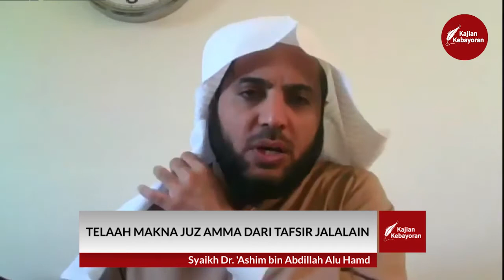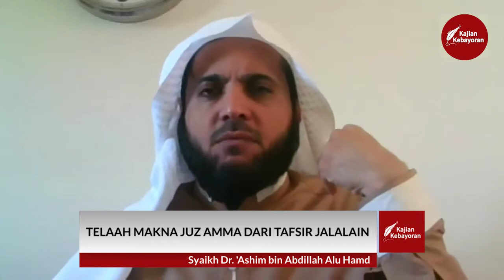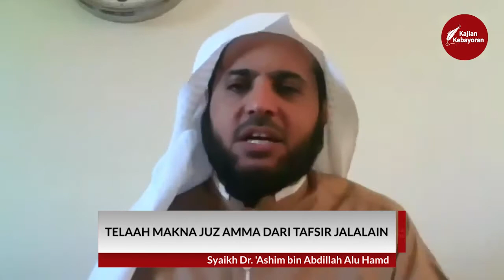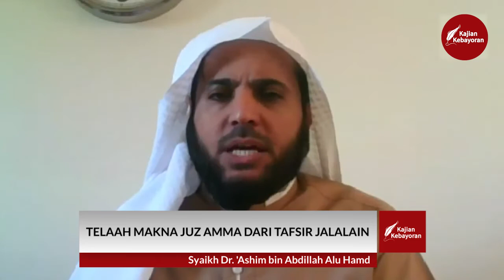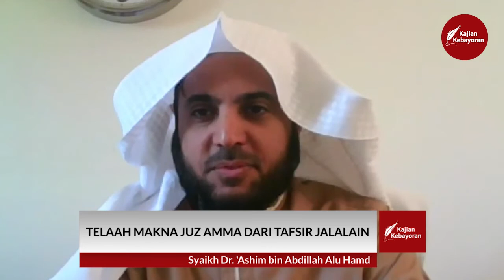LIVE : Telaah Makna Juz Amma Dari Tafsir Jalalain #9 - Syaikh Dr. 'Ashim bin Abdillah Alu Hamd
📝 Telaah Makna Juz Amma dari Tafsir Jalalain (Kajian Lintas Ulumul Qur'an)

Oleh Syaikh Dr. 'Ashim bin Abdillah Alu Hamd Hafizhahullah
(Dosen Tafsir Alquran & Ulumul Quran Universitas Islam Imam Muhammad bin Saud Arab Saudi)

⏰ Waktu :
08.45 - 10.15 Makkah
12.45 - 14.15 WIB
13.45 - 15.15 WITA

📆 Hari / Tanggal :
Rabu, 9 Ramadhan 1442 / 21 April 2021